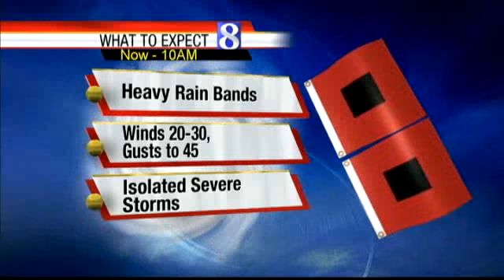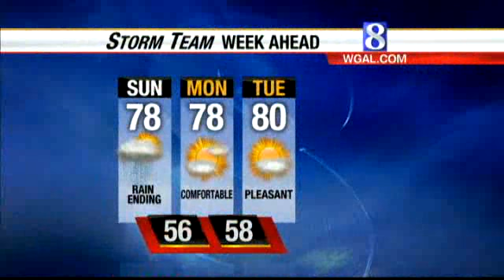Watch Joe Calhoun's Latest Storm Team Forecast